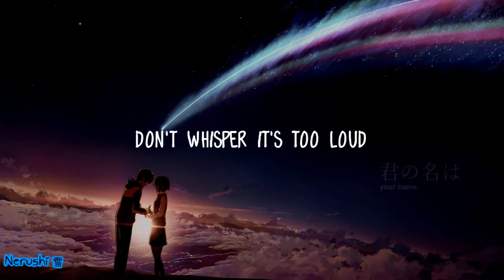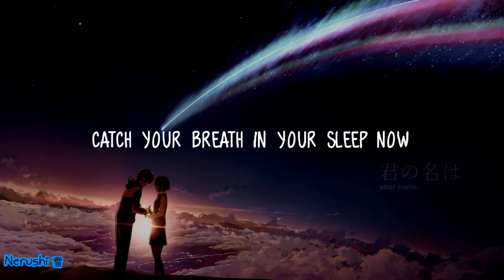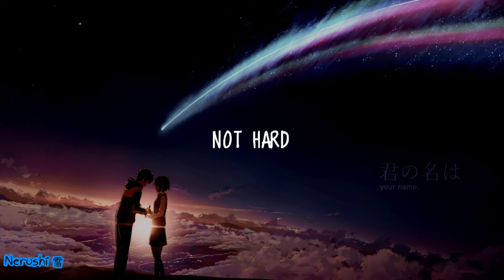Seantonio - The Time (Lyrics)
Song: The Time
Artist: Seantonio

⭐ Lyrics by alyyneru ⭐